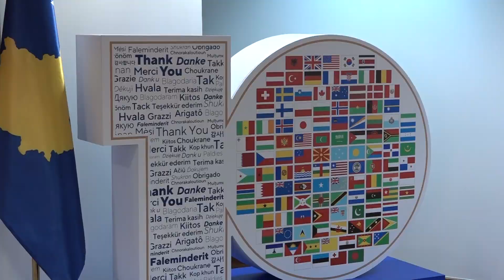Haradinaj takon ish-kryeministrin turk, Ahmet Davutoglu